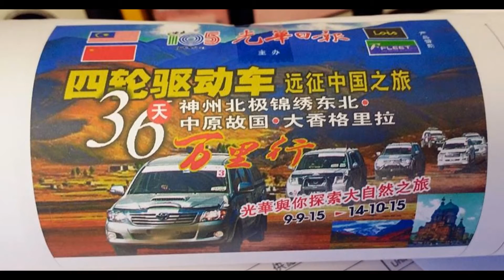锦绣东北之旅9月9日大连见